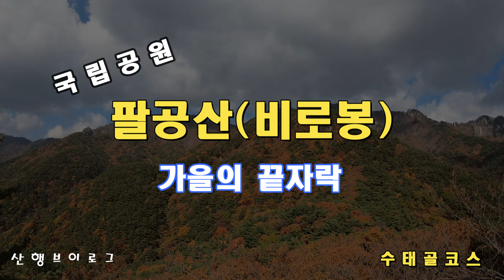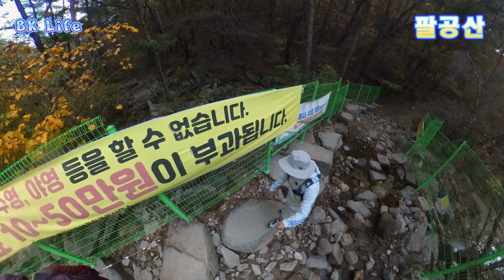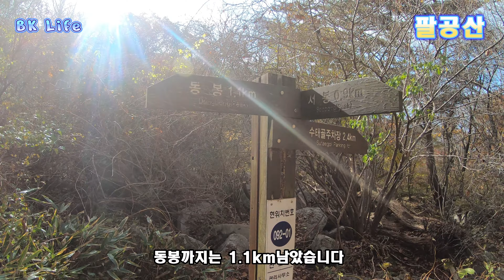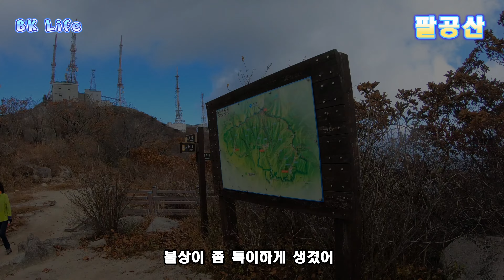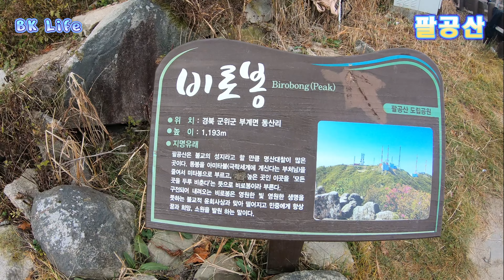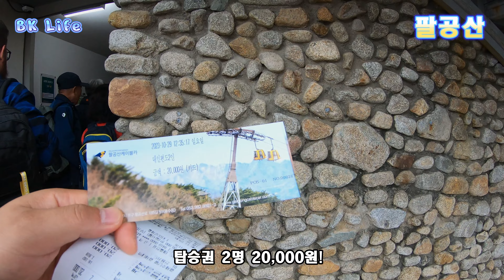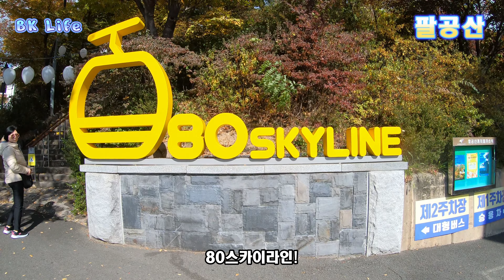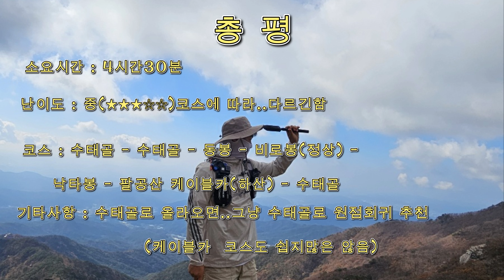팔공산│비로봉│동봉│팔공산수태골코스│케이블카하산│국립공원│100대명산│팔공산등산코스│가을산행│브이로그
안녕하세요 BK라이프입니다

🍂가을의 끝자락이였던 팔공산🍂

❗️1980년 5월 도립공원이였는데❗️

❗️2023년 5월 국립공원 승격된 팔공산❗️

❗️ 2009년도 팔공산 정상을 대신했던❗️

❗️팔공산 동봉(1,167m)2009년 이후부터❗️

❗️팔공산 비로봉 개방되어서❗️

❗️갈수있게된 비로봉 정상❗️

❗️국립공원되었으니깐 멋진 팔공산으로❗️

▶️소요시간 : 4시간30분

▶️난이도 : 중(★★★☆☆)

▶️코스 : 수태골 - 동봉 - 비로봉(정상) -낙타봉 - 팔공산 케이블카(하산) - 수태골